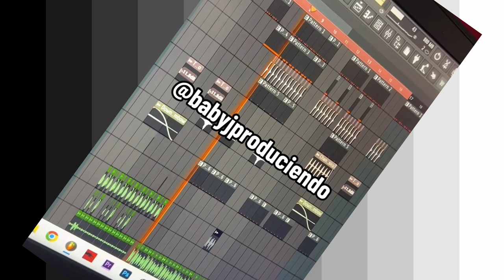ORIGEN DEL MANGOS TIKTOK VERSION (PHONK)